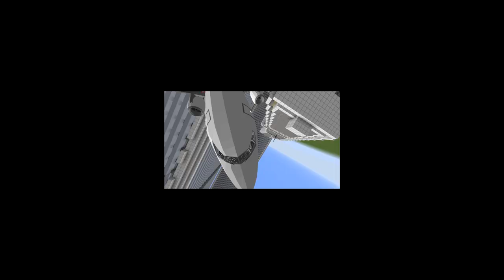Minecraft Airplane Mod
inst - alfarusyt